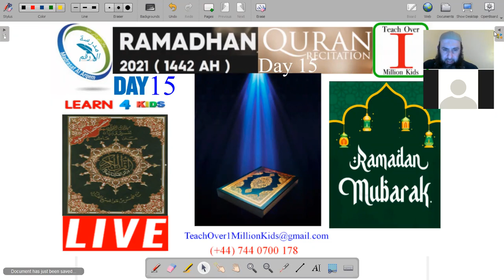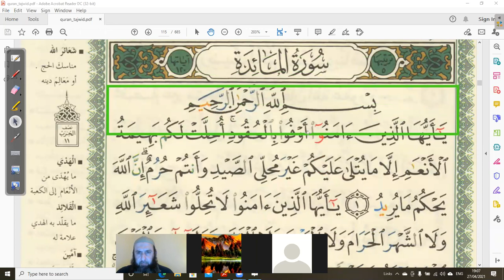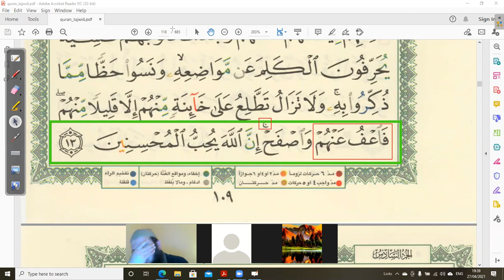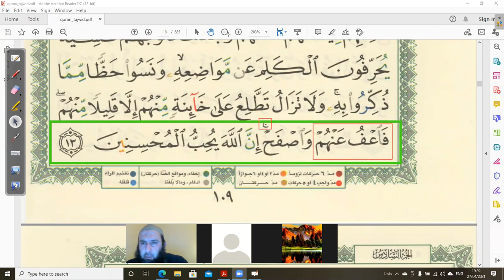Quran Reading Day 15a - A Nissa 176 to Al Maeda 13